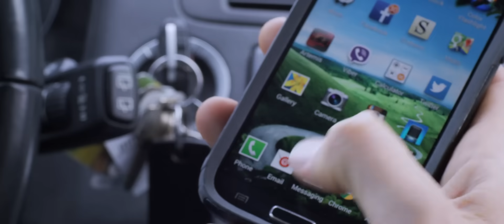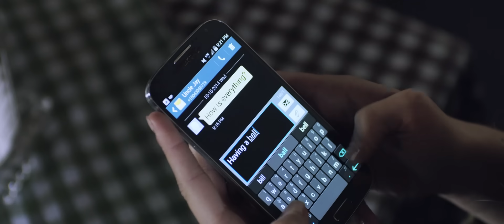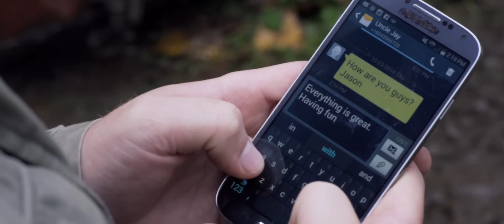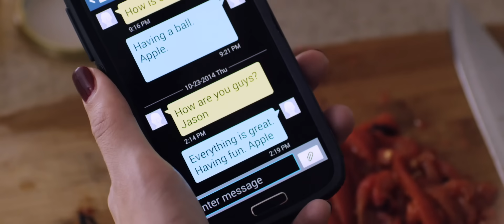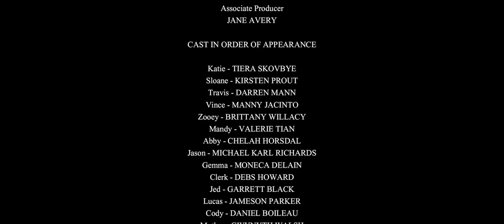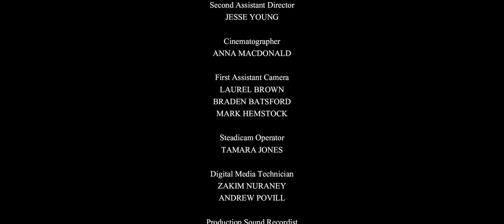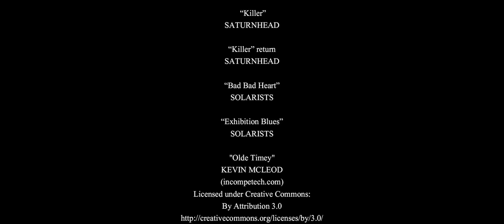Mulheres Perigosas - Filme DUBLADO Em HD (2018)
"" Não Esqueça de Deixar o Seu GOSTEI 👍 ""
                                                           Comente: # STH Filmes 🎞
                           Filme Completo, Dublado Em Português de Tela Cheia Em HD 2018

Título Original: Even Lambs Have Teeth
Idioma: Dual Áudio
Duração: 78 min
Legenda: Inclusa
Formato: MKV
Canal de Áudio: 5.1

Katie (Tiera Skovbye) e sua melhor amiga Sloane (Kirsten Zien), viajam para o interior da América para trabalharem em uma fazenda orgânica por um mês. Em um ponto de ônibus no caminho, elas aceitam carona de Jed (Garrett Black) e Lucas (Jameson Parker). Porém, os jovens sequestram as amigas e deixam elas presas, sem roupa, em containers no meio do nada. Então, eles trazem clientes estranhos e forçam as meninas a se prostituírem até conseguirem escapar. Enquanto planejam sua implacável vingança, o tio da Katie, detetive Jason (Michael Karl Richards), suspeita que tem algo errado e decide procurar por elas.

Esse espaço é para vocês subscritos e visitas do canal. Qualquer comentário com links spam ou haters será excluído do comentários.
                            𝙎𝙏𝙃 𝙁𝙞𝙡𝙢𝙚𝙨™️